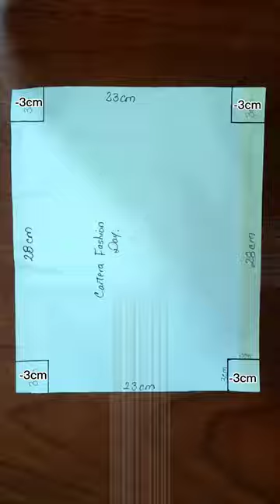Bolsito Fácil De Realizar fashion costura cartera bolsito suscribete diy diyfashion cuero ♥️